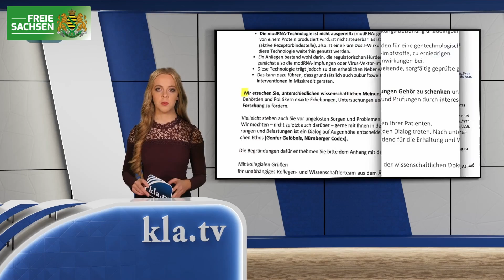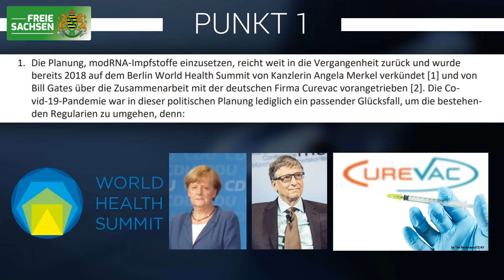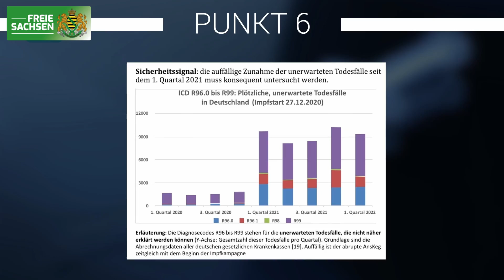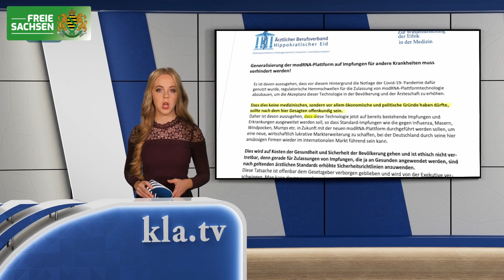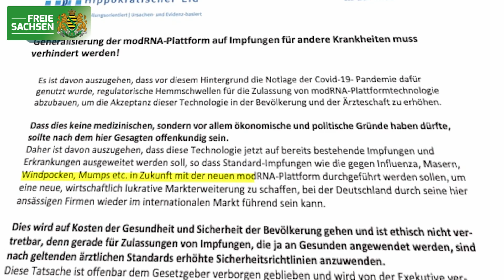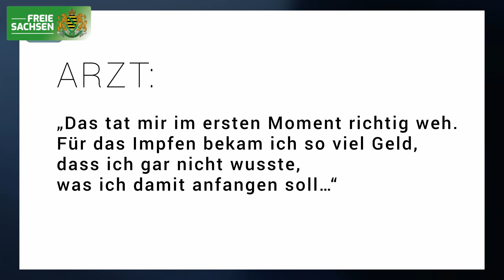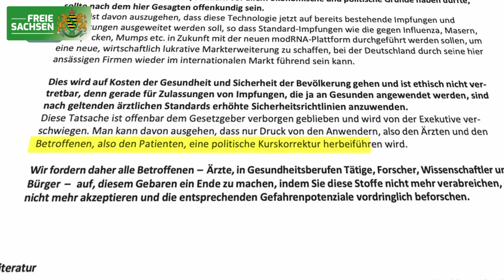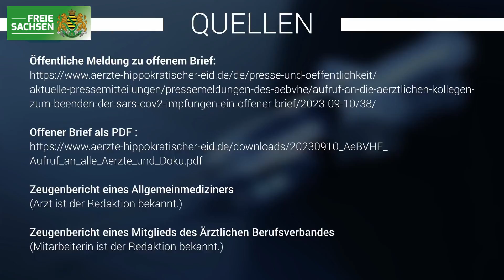Sonntagsgespräch: Dr. Bianca Witzschel in politischer Haft, weil sie ihren Patienten geholfen hat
Andreas Hofmann (Happy Vibes) heute zum Thema Bianca Witzschel, der Ärztin, die hunderten Patienten in der Coronazeit geholfen hat und dafür jetzt auf der Anklagebank und seit Februar 2023 in Untersuchungshaft sitzt.
Unser Prozessbeobachter Markus Fuchs sowie Biancas beste Freundin Bärbel Weller und ihr Anwalt Ralph Boleslawsky erzählen Fakten zur Verhaftung  und wie unfair dieser politische Prozess geführt wird.